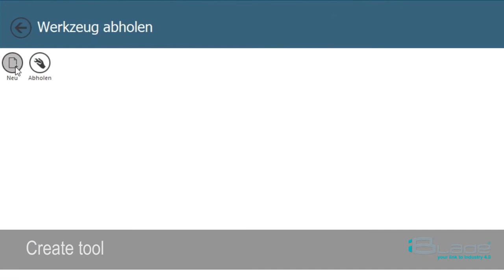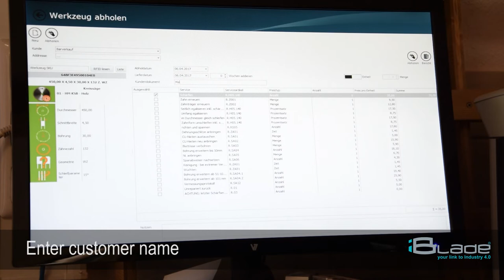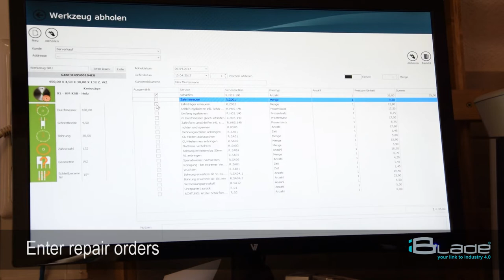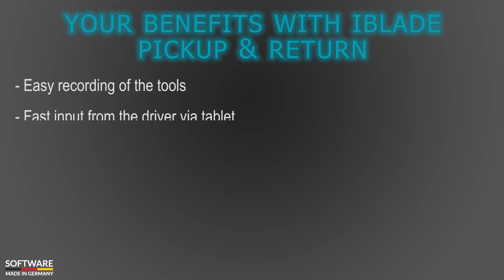iBlade PickUp&Return (Special software for sharpening centers)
Become one of the most modern sanding services

The tool management begins with the pick up of tools at the customer. The tools are scanned and created by the employee via RFID chip, QR code, etc. directly at the customer via tablet or smartphone using "iBlade Cutpedia PickUp & Return". The sharpening instructions are entered directely as soon as the goods are received.

Werden sie zu einem der modernsten Schleifdienste

Die Werkzeugverwaltung beginnt bereits mit der Abholung der Werkzeuge beim Kunden. Die Werkzeuge werden mit „iBlade Cutpedia PickUp&Return“ direkt beim Kunden mittels Tablet oder Smartphone vom Mitarbeiter über RFID Chip, QR-Code etc. gescannt und angelegt. Bereits bei der Warenannahme werden die Schärfanweisungen eingegeben.